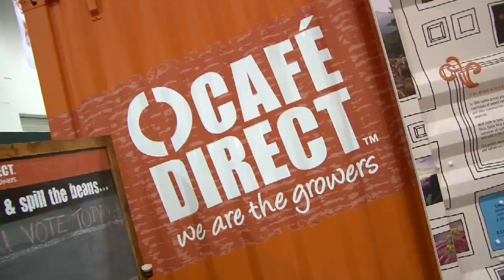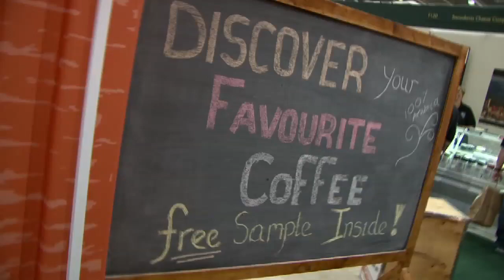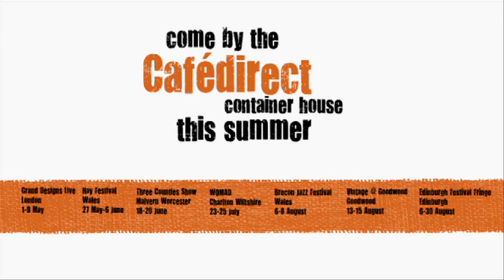The Cafédirect Container House with Wayne Hemingway